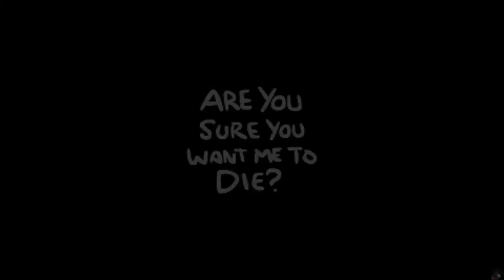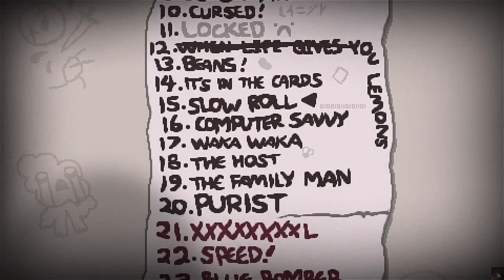The Binding of Isaac [120][No Commentary] - Changing Topic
So I've decided to do a couple of challenges